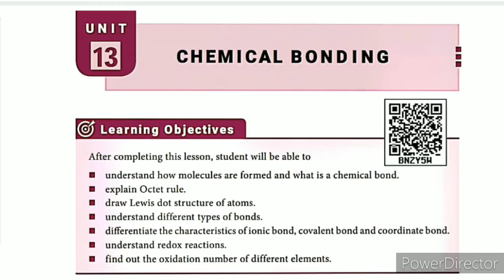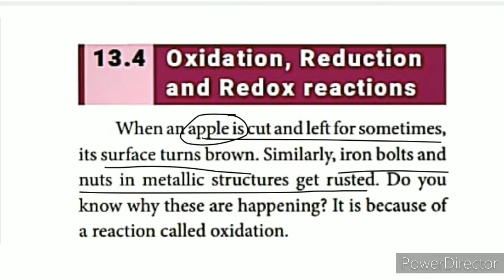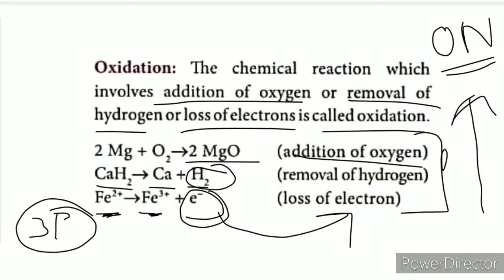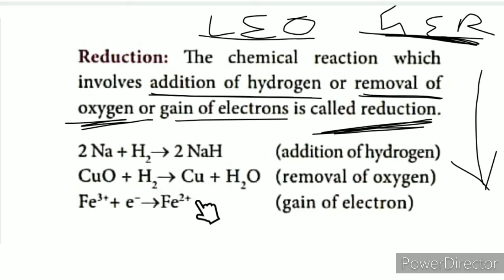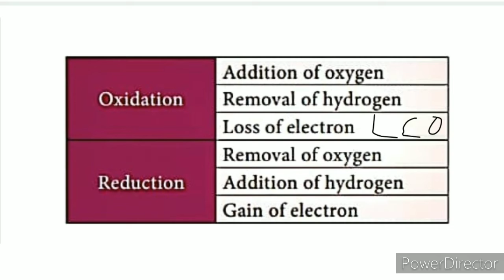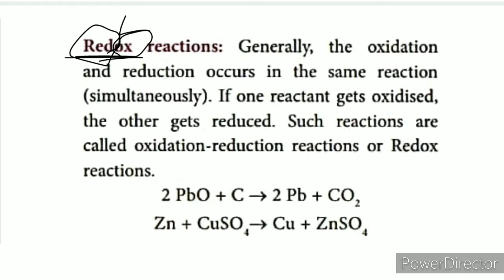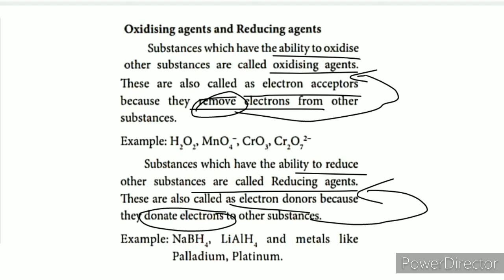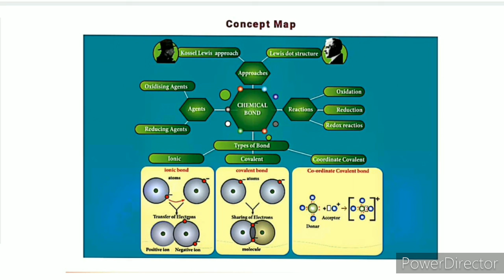CLASS 9 SCIENCE UNIT-13 CHEMICAL BONDING PART-4(a) OXIDATION, REDUCTION AND REDOX REACTIONS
CLASS 9 SCIENCE | UNIT-13 CHEMICAL BONDING | PART-4(a) | OXIDATION, REDUCTION AND REDOX REACTIONS | TN SAMACHEER SYLLABUS